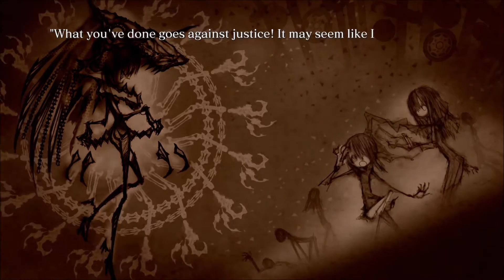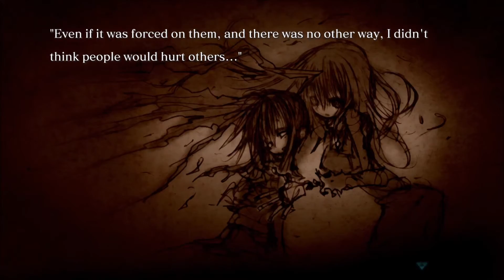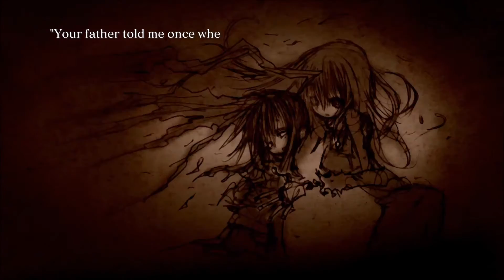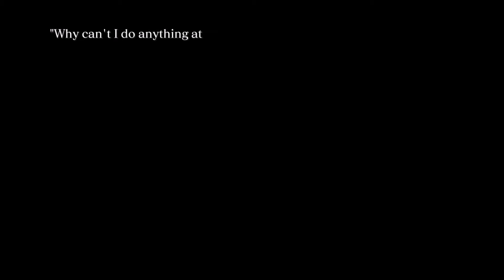The Revenant Princess Is.......?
Part 2 of New Story and holy crap did we learn something really interesting. We learned more about what happened with Sen and her mom about the bus incident, plus a big reveal!